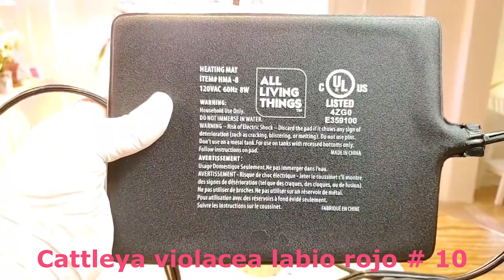Природные каттлеи - 2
cattleya Видео-обзор моих природных каттлей.